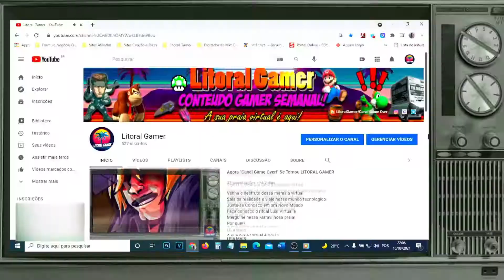[Cheat Codes] Spider Man 2: Enter Electro ⚡⚡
Data de lançamento inicial: 2001
Desenvolvedor: Vicarious Visions
Modo: Jogo eletrônico para um jogador
Modos de jogo: Single player
Plataforma: PlayStation
Estúdios: Activision, Success
Gêneros: Jogo eletrônico de ação e aventura, Beat 'em up

00:00 ABERTURA
00:24 CHEAT CODES
00:28 INTRO
01:25 UNLOCK EVERYTHING
03:24 BIG FEET
04:31 BIG HEAD
05:19 COMPLETE TRAINING
05:48 "WHAT IF"
07:05 ELECTRO

Vídeo Informativo e relatando sobre os Cheat Codes

💡 𝗔𝗽𝗼𝗶𝗲 𝗼 𝗰𝗮𝗻𝗮𝗹:

💲💲 𝗗𝗼𝗮𝗰̧𝗼̃𝗲𝘀 💲💲
✔𝗣𝗶𝗰𝗮𝗽𝗮𝘆: @𝗹𝗶𝘁𝗼𝗿𝗮𝗹𝗴𝗮𝗺𝗲𝗿

🚀Compre seus PRODUTOS GAMES E DERIVADOS NA AMAZON PELO LINK COMISSIONADO e ajude o canal. 🎮🆙
💻(Qualquer compra no site, vale!)⚡

💥 💀VENHA BATER UM PAPO GAME OVER  😈☠